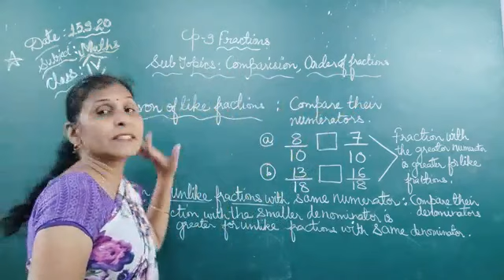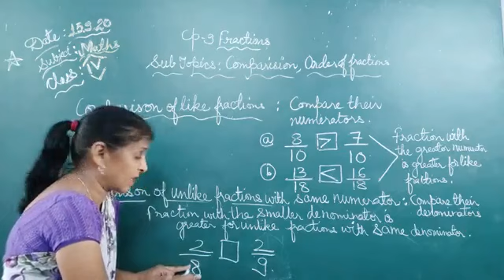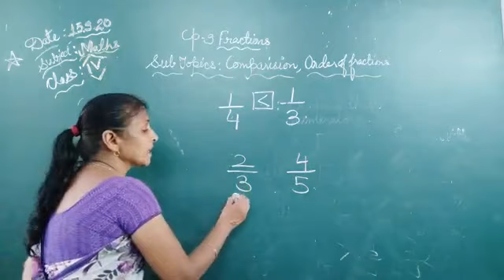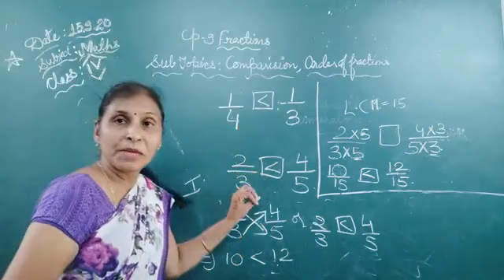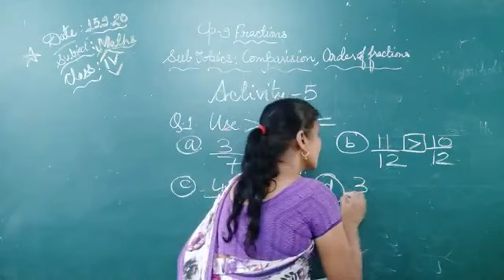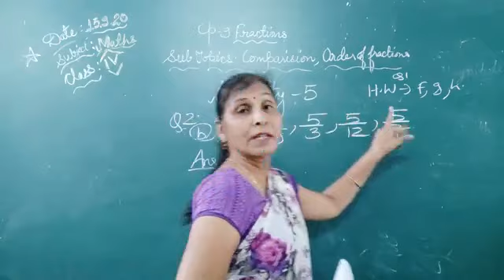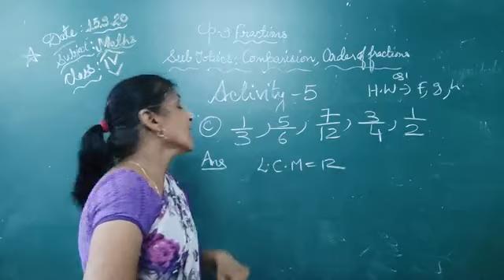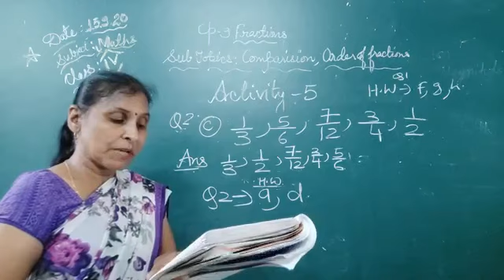Class 4 l Fractions l Activity 5 l Maths NCERT